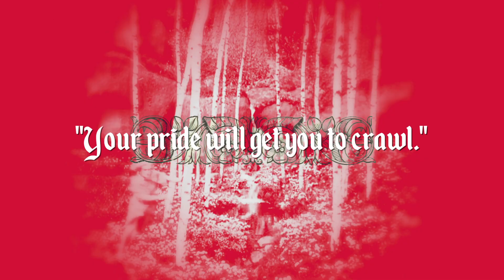Killimanjaro — Hurry, Bury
'Hurry, Bury' video directed by André Mendes & Diogo Lima

After intensive research on how to perform a “Hook”, Killimanjaro perfected the technique of adding line and sinker to the chop — the result, on their debut LP, is some heavy metal vibes written with groovy pop hooks that just won’t let you go. “Shroud” continues to explore the popiest side of pachydermic riffing with ballads to celebrate broken hearts, and epic songs to break some shackles.